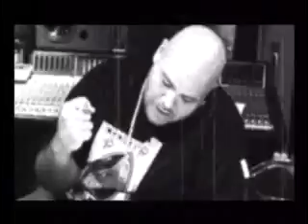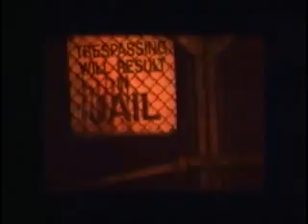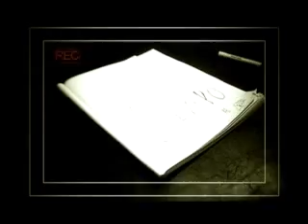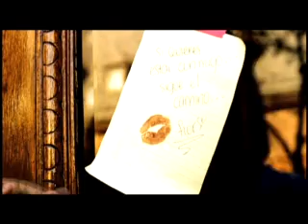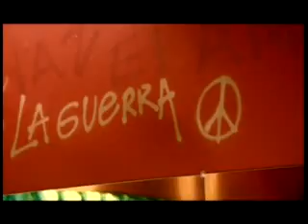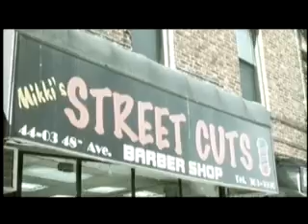Reggaeton Music Videos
Please support the artists used in this mix by purchasing their music legally.